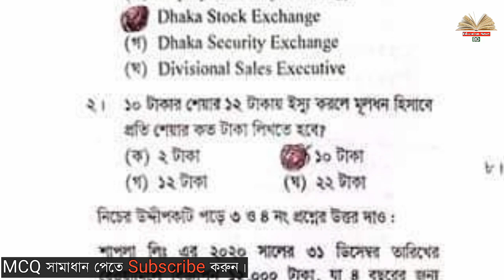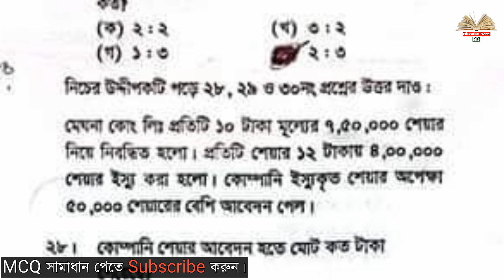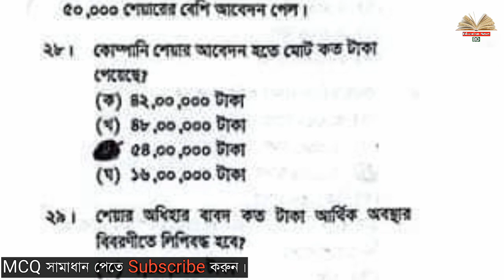Comilla board Accounting 2nd paper mcq solution 2023 | Accounting 2nd paper mcq solve 2023 Comilla